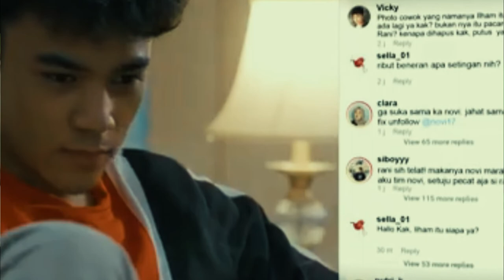Ilham Putus Sama Rani My Love My Enemy season 2 Episode 15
kisah cinta anak remaja, kadang mendapat bahagia, kadang juga menderita kepedihan. begitu juga kisah cinta anak SMA antara rani dan ilham yang berakhir nelangsa. mereka dikabarkan putus.